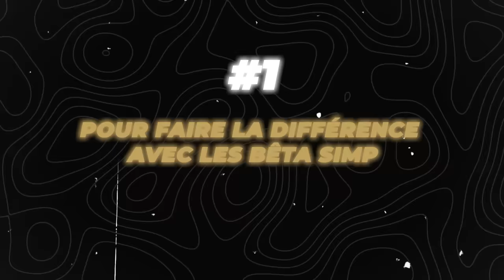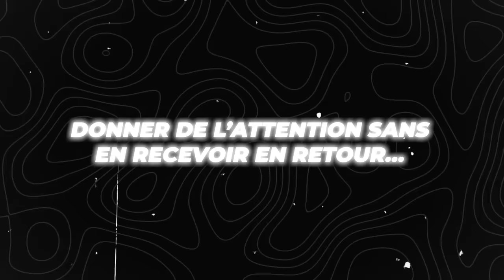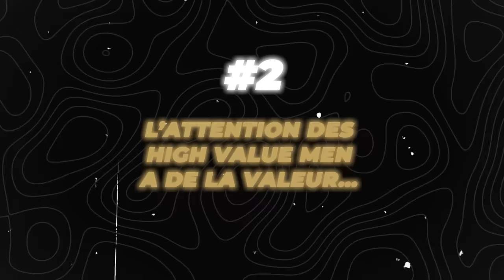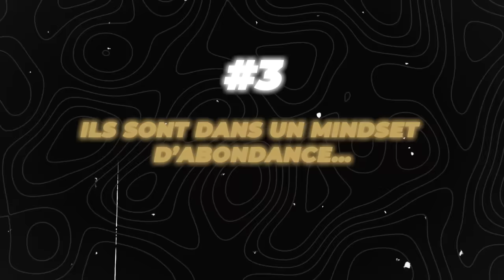Pourquoi les High Value Men ignorent-ils les femmes ?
Un high value man est un homme qui prend la responsabilité de sa propre vie et de celle de ceux qui l'entourent. Il sait qu'il a le pouvoir de faire bouger les choses, et fait tout ce qu'il faut pour y arriver. Il n'a pas peur du travail difficile ou des situations difficiles, car il sait qu'en fin de compte, c'est lui qui contrôle la situation.

Que ce soit dans la société, dans la relation homme-femme ou dans le couple, quelqu'un de cette trempe ne se comporte pas comme les hommes lambda. Et c'est justement cela qui lui vaut l'admiration et le respect des femmes.

🔔 Dans cette vidéo, je te fais découvrir les véritables raisons pour lesquelles les high value men ignorent les femmes.

0:00 Une explication simples
04:55 les bases du dating
07:01 Le meilleur investissement
09:49 Un mindset d'abondance
12:20 Le coup du Maître
14:18 Une dure vérité